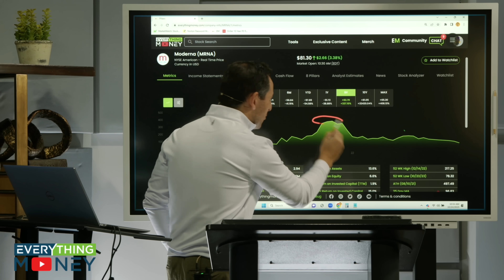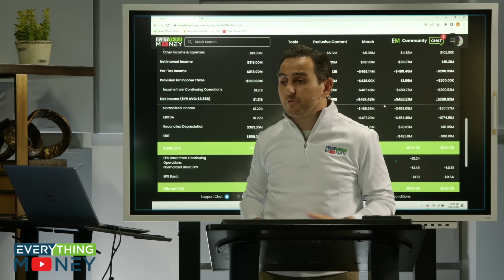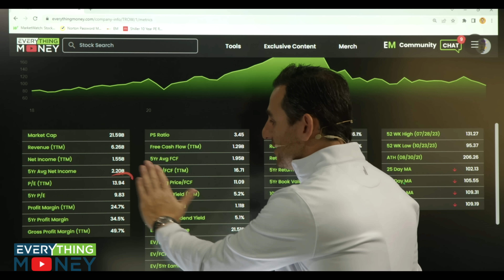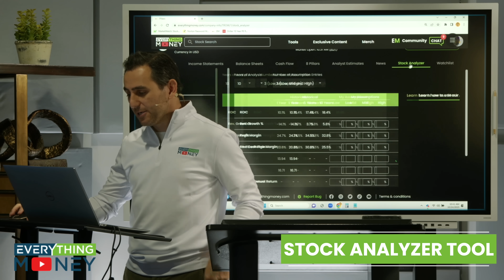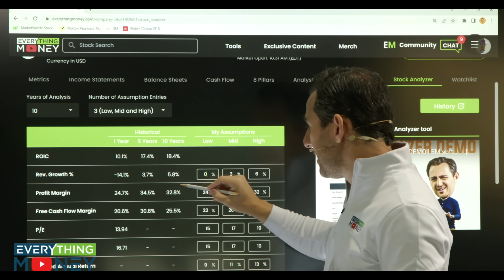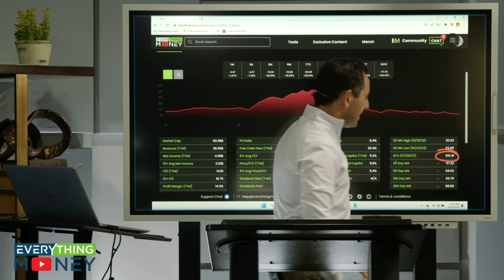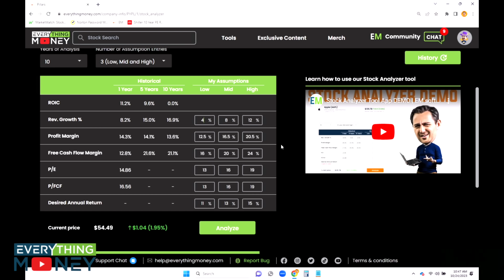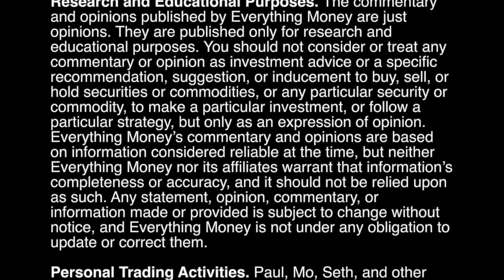52 Week Low Stocks $TROW $MRNA $PYPL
3 Opportunity Stocks To Buy When THIS Happens

In this video, Paul Gabrail and Mo Hussein perform a stock analysis of 3 stocks at their 52 week low.

0:00 MRNA
3:40 TROW
9:43 PYPL